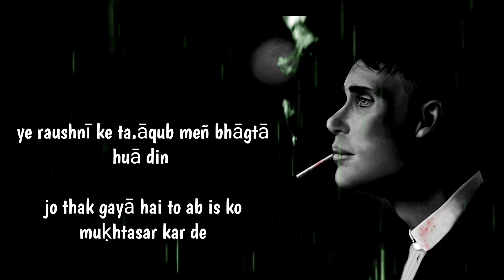mire ḳhudā mujhe itnā to mo'atabar kar de | Urdu Poetry | Iftikhar Arif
listen to